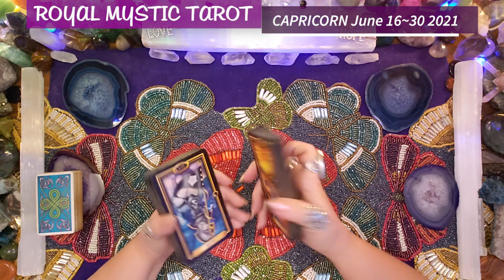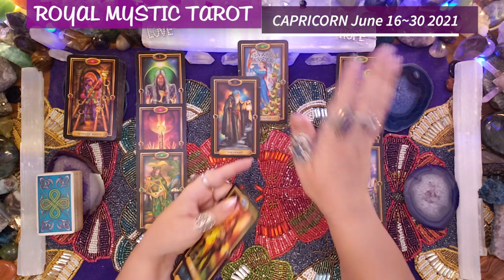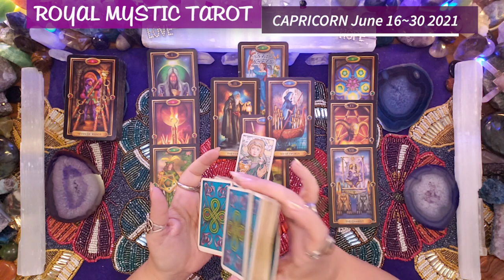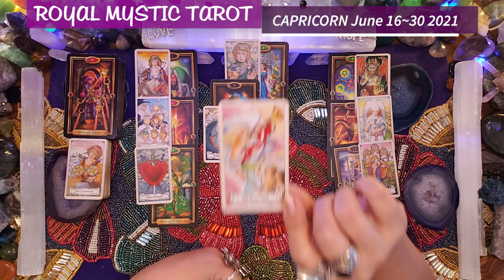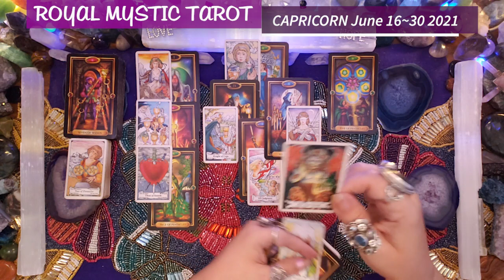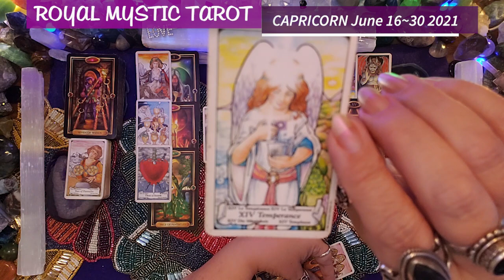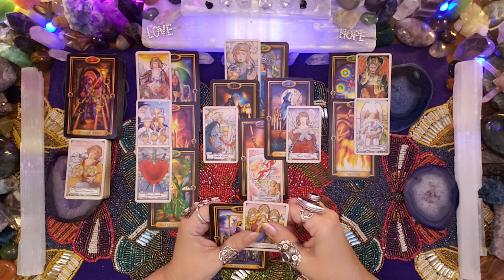CAPRICORN JUNE 16th-30th 2021 THE SUN, DEATH & THE WHEEL OF FORTUNE WALK INTO A BAR… TRANSFORMATION